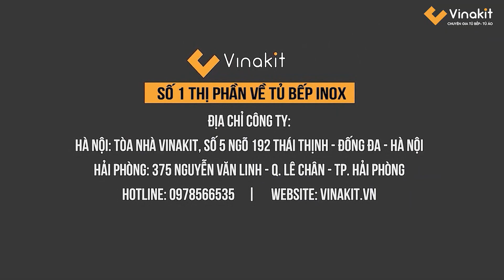Tủ Bếp Cánh Kính Của Vinakit Vẫn Luôn Là Sự Lựa Chọn Số 1 Hiện Nay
Những mẫu tủ bếp cánh kính của Nội Thất Vinakit vẫn luôn là sự lựa chọn hàng đầu được nhiều gia đình lựa chọn trong những năm gần đây. Hôm nay, hãy cũng Vinakit khám phá một mẫu tủ bếp inox cánh kính mới được Vinakit thiết kế và thi công tại nhà chị Linh ở phố Lãng Yên, Hà Nội. Mẫu tủ bếp nhận được sự hài lòng tuyệt đối của chị Linh và gia đình.

Làm tủ bếp 2023, Vinakit tin rằng đây sẽ là chất liệu tủ bếp hoàn hảo nhất, rất đáng để bạn nên lựa chọn cho không gian bếp của gia đình mình.
VINAKIT – SỐ 1 UY TÍN, CHẤT LƯỢNG & SỰ MINH BẠCH.
Showroom 1: Tòa nhà Vinakit, Số 5 Ngõ 192 Thái Thịnh, Đống Đa, Hà Nội.
Showroom 2: 375 Nguyễn Văn Linh – Q. Lê Chân – TP. Hải Phòng.
📌 Nhà máy SX: KCN Nam Thăng Long – TP. Hà Nội
⏰ Thời gian làm việc: Từ Thứ Hai đến Chủ Nhật (8:00 - 18:30)
FOLLOW CHÚNG TÔI:
© Bản quyền thuộc VINAKIT – CHUYÊN GIA TỦ BẾP NỘI THẤT
© Copyright by VINAKIT – CHUYÊN GIA TỦ BẾP NỘI THẤT (Do not Reup)